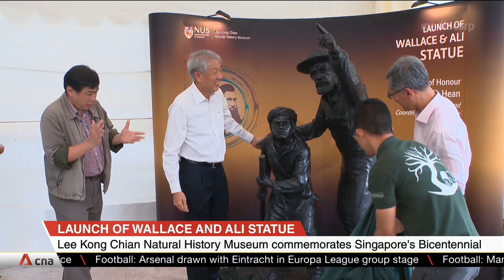Museum unveils Singapore's natural history pioneers' statues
They braved the wilderness and collected specimens as they explored Singapore and the Malay archipelago two hundred years ago. As a tribute to their contributions to science, life-sized bronze statues of biologist and explorer Alfred Russel Wallace and his trusted assistant Ali were unveiled at the National University of Singapore's Lee Kong Chian Natural History Museum. This coincided with Singapore commemorating its bicentennial year in 2019.